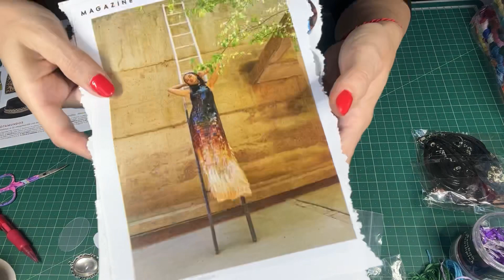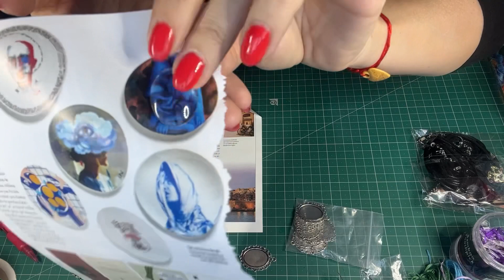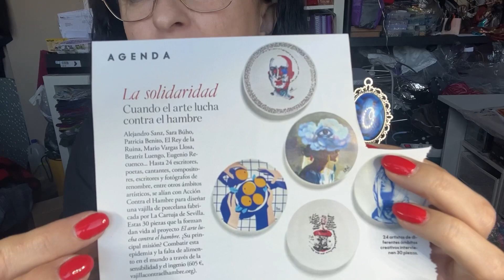✅Tutorial:2ideas de hacer colgantes con bordado y sin “lbeads”